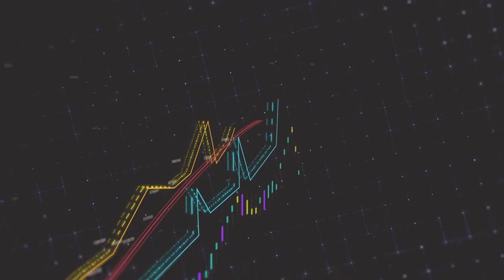EKONOMİ HABERLERİ 23.11.2022